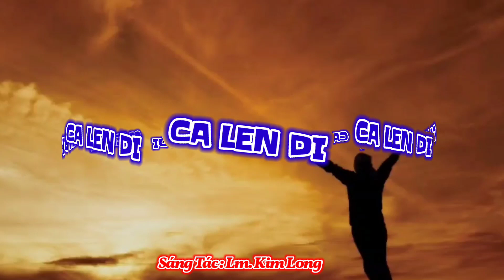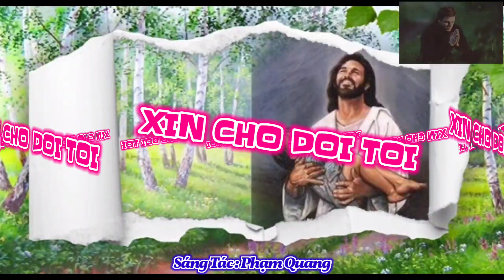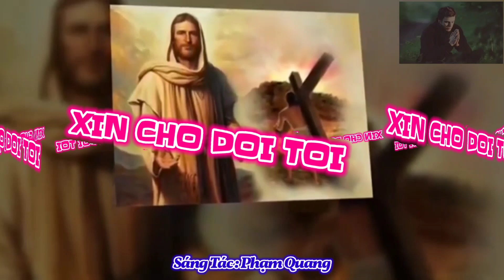(TN) Thánh Ca Thứ Sáu 23-06-2023 Tuần 11A Thường Niên